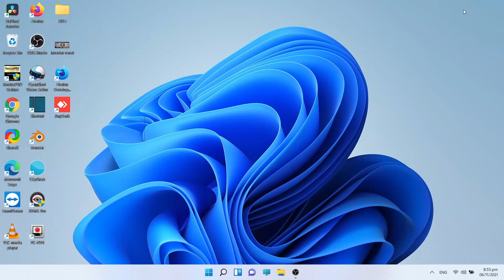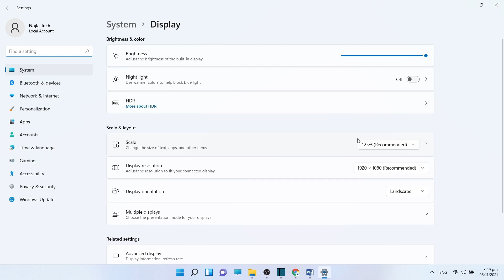How to use Snap Layout in Winodows 11 or Multitasking Features in Win 11? Multiple Windows 11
Windows 11 Tips & Tricks | Windows 11 Tutorial

How to use Snap Layout or Multitasking Features in Windows 11?

How to manage windows with New Snap Layouts?
How to Run Multiple Desktop on Windows 11?
Snap Layouts Tutorials.
How to Split Screen For Multi Tasking in Windows 11
The best Windows 11 Tips and Tricks or features.
Best feature of Windows 11

How to split screen multitask windows 11
Windows 11 multitasking features and multiple desktop experience.
Using the Snap Layout for Multitasking in Windows 11
New Windows 11 Multitasking
Windows Divide by Side
Windows 11 maximize button features
Multiple Screen in Windows 11
Windows 11 snapping or multiple frame

0:00 Multitasking in Windows 11
0:11 Side by side Snap layout
0:30 Arrange to 3 Multiple windows
0:44 Divide Screen to 4 Windows
0:58 Enable 6 Layout Options
1:13 3 Column Windows 11 Layout